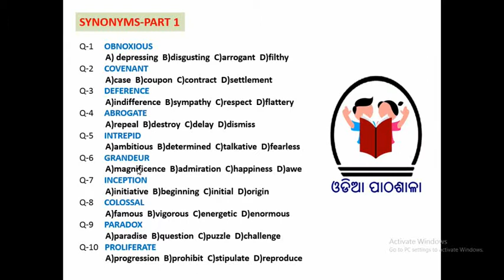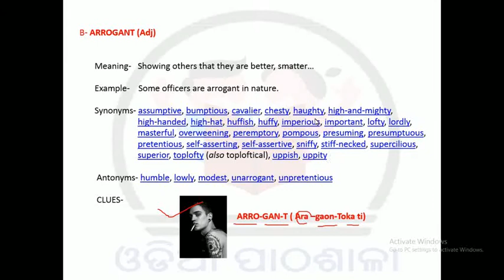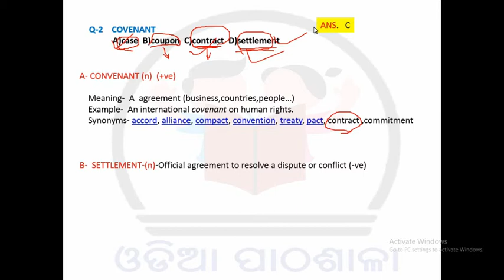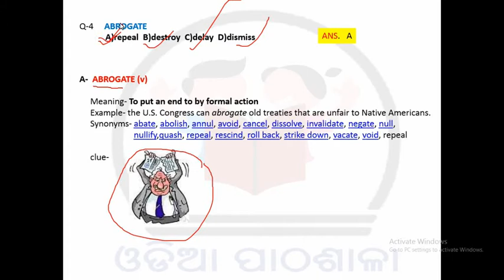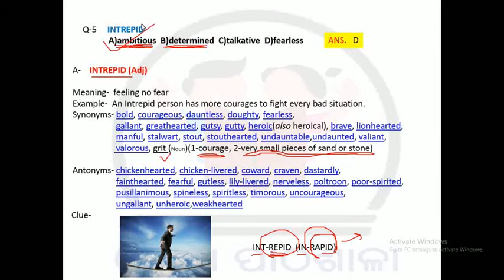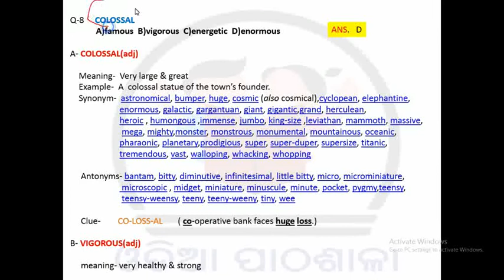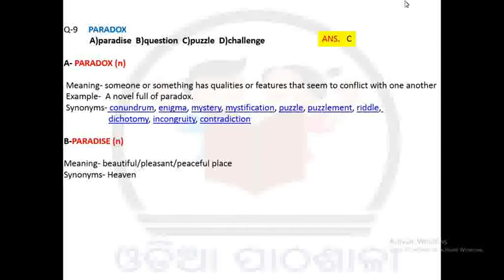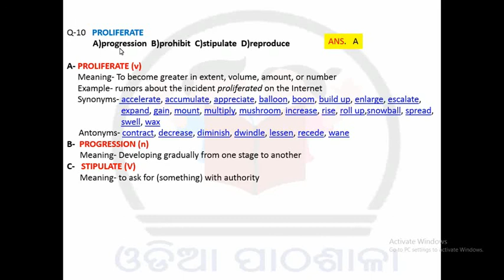ssc 1999-2017 vocabulary(synonyms) PART-1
USEFUL FOR(SSC/BANKING/CDS/NDA/RAILWAY/DEFENCE/STATE GOVT.)
Lets learn word with easiest & funnest way.
connect with "odia pathasala"
odisha's 1st e-LEARNING channel. One destination for all compititive exams...